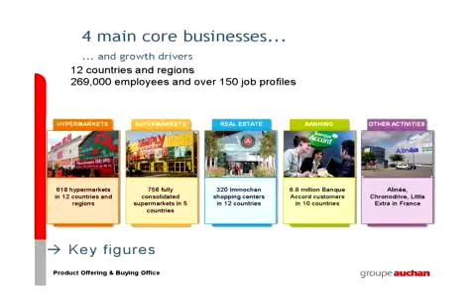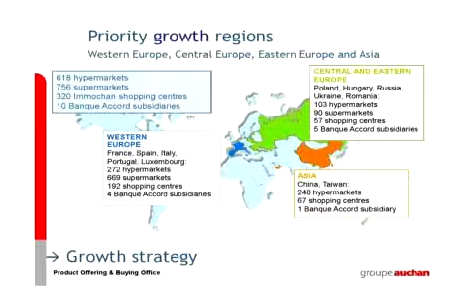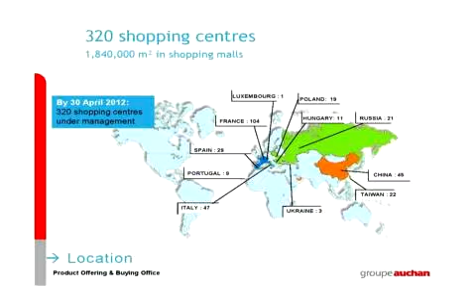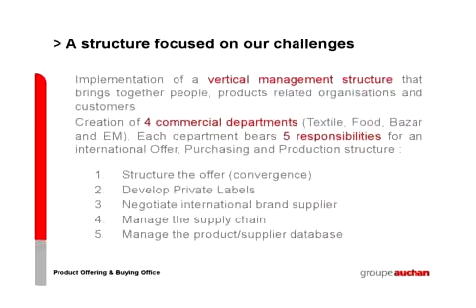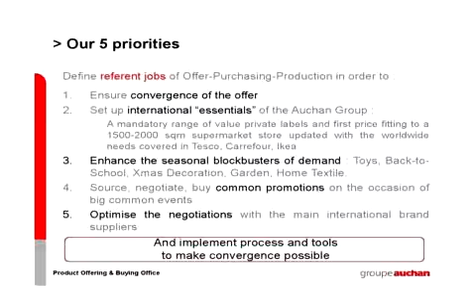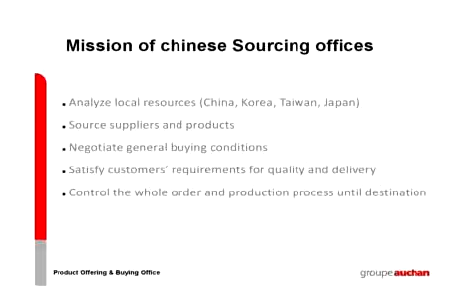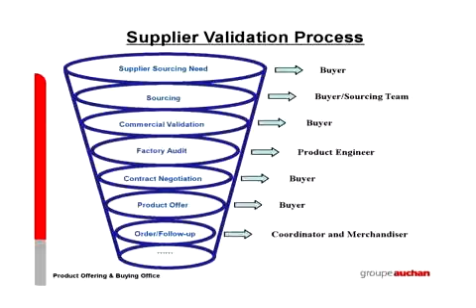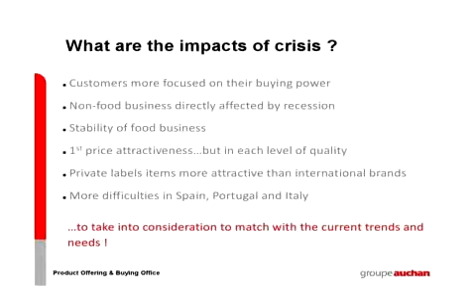[한국무역협회] FTA활용 유럽시장 진출전략 세미나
FTA활용 유럽시장 진출전략 세미나 - Thierry Metzen Auchan 그룹 구매총괄담당임원